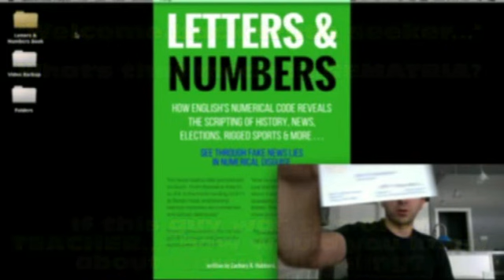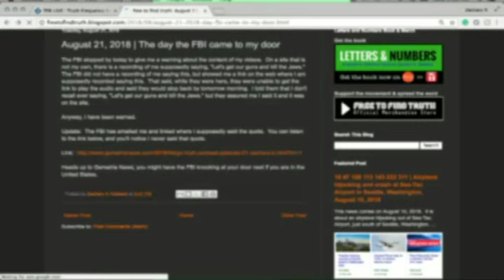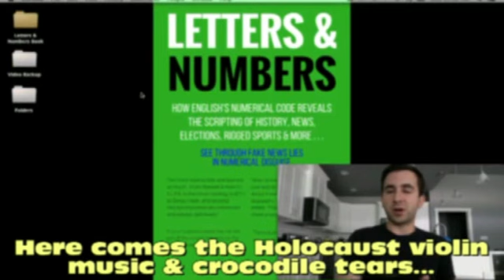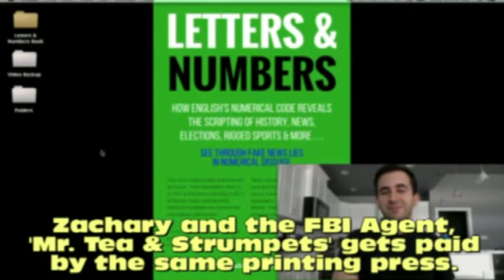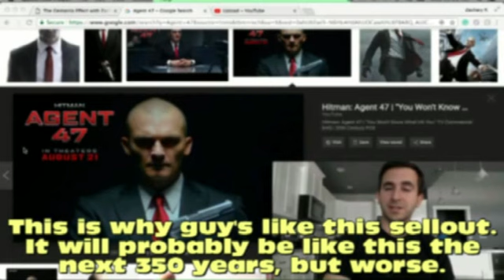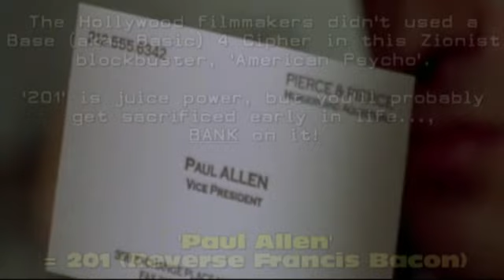Agent Pee-wee Hubbard Goes To The Market For Sweet Dottie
Re: (Satire Comedy Series) - Agent 47 Mr. Tea & Strumpets Shows Up & Scares Sweet Dottie

Today on 'Pee-wee's Controlled Opposition Chaos Soap Opera' Find out how Pee-wee's misadventures turn South, when he travels from his second Government hideout and travels to the local market, 20 minutes away from his Sweet Dottie Lady. Let's find out how all hell breaks loose when Sweet Dottie left alone for 15 minutes. FBI Agent 47 aka: "Mr. Tea & Strumpets" shows up and interrogates Sweet Dottie. Making her very unconfutable and scared. How long will it take our hero Agent Pee-wee to peddle his bike back home to save that day and speak of his 'chaotic day'.

This episode first aired August 21, 2018 in Masonic Villages across the globe. Although DELETED 25 times before, let's sit back and enjoy this Masonic 'EPIC' Episode filled with the normal Chaos & Drama titled, "Agent Pee-wee Hubbard Goes To The Market For Sweet Dottie".

- Real Backstory -

He was complaining of trying to sell more of his books. So numerous hours of our volunteers' time and under the condition we do not receive a dime from him or his sales. The main item was business cards to look like the cover of the book. We told him it would be a great way to promote it on a shoestring budget. It would have his e-mail and telephone number on them. Someone buys a book, add five cards in the shipped book. We told him when we're complete graphics, to send us a new email address, along with a username he wanted and a temporary password (change after receiving conformation) we are off the account. After Zachary received transfer of ownership of the store, everything was complete.

These kind of videos are not for any other reason but to advise an unsuspecting new viewer(s) of who they're really dealing with. Cycles and patterns are easy to pick up on, this one is an advisory warning for the gullible big hearts out there wanting to help. After his true nature and demeanor surfaced (not to us) but others, it's was as if this guy was just planted in the truth community. Just to create chaos and stir sh*t everywhere he goes and whatever paths he crossed. After months of not following his redundant programming, it was evident to us why he was here and never left the Google platforms. He also claimed that his free Blogspot site was removed by Google, but he called them and worked it out with them to reinstate it (by the way his cabal 'url title' was 'Word of God' coded) with, 'test of the new administration".  (See video on this channel)

This dude is a total deceiver, f*cks sh*t up on purpose and then blames everyone else, except himself. Defiant traits of a Masonic low level Blue Lodge soldier, but he must be U.S. Army Counterintelligence, Physiological Operations officer or my guess is 'Central Intelligence Agency' because that phrase is a 'Word of God' gematria coded match for, "Welcome back truth seeker". That's part of 'cartel signaling' used by the global Masonic network, to let other gang members know he's one of them. Like weaning the color orange or purple and using words such as Epic, Sweet Lady..., the basic 33 code. Hey, look at me I A HACK.

Recording his first 1,000 videos at the back gate of U.S. FEMA Camp national HQ's because he got a good deal on the house. Still on Facebook, PayPal & now wants to have 'his guy' build a new 30K USD website to handle all his Transgender & Flat Earth bullsh*t Masonic brotherhood user accounts. Anyone going to Ground Zero in New York City..., beware because he's part of the Masonic script and you will be to by default. ~ Good luck with that!